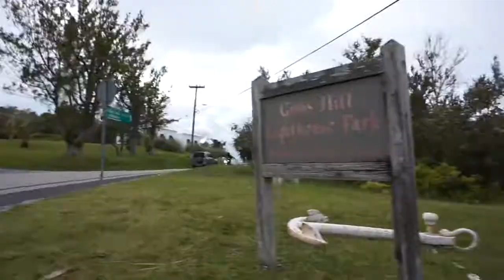Kayaking+Tom Moor's Jungle: Spring Break Vlog 6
Hey guys this is my last vlog from Bermuda this trip was amazing and I hope I can go back soon. Make sure to watch all the other blogs from this amazing trip before you watch this one.

See ya next Saturday Love ya!